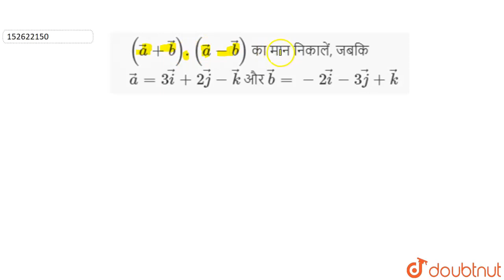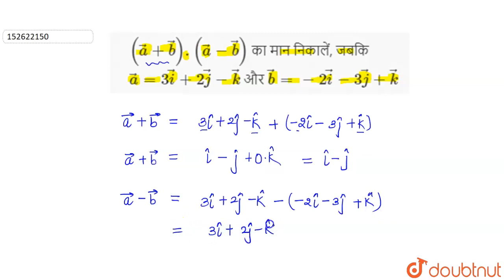(vec(a)+vec(b)).(vec(a)-vec(b)) का मान निकालें, जबकि vec(a)=3 vec(i)+2vec(j)-vec(k) और vec(b)=-2...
(vec(a)+vec(b)).(vec(a)-vec(b)) का मान निकालें, जबकि vec(a)=3 vec(i)+2vec(j)-vec(k) और vec(b)=-2 vec(i)-3 vec(j)+vec(k)
Class: 12
Subject: MATHS
Chapter: दो सदिशों का अदिश (या बिंदु) गुणन
Board:Bihar Board

👉 Have Any Query? Ask Us.